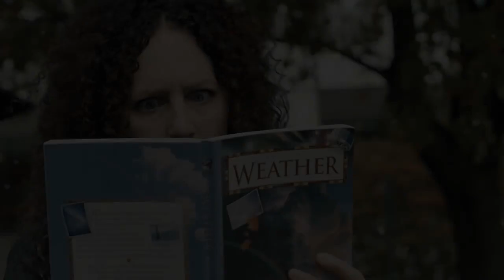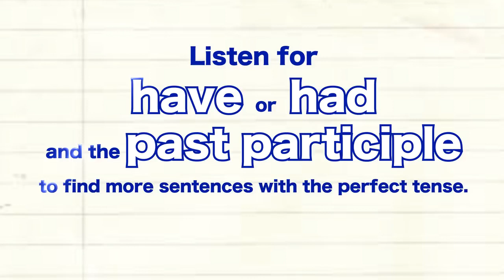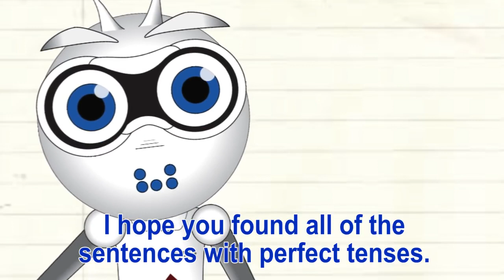Bright your Brain with perfect practice level 2 Ep2 The Big Snow